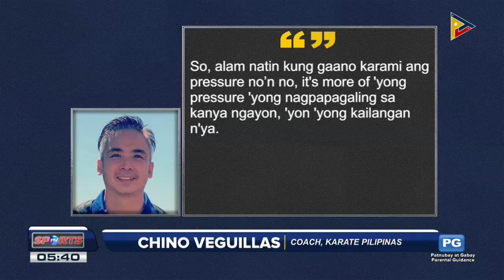Junna Tsukii, lalaban sa 2022 World Games ngayong Hulyo